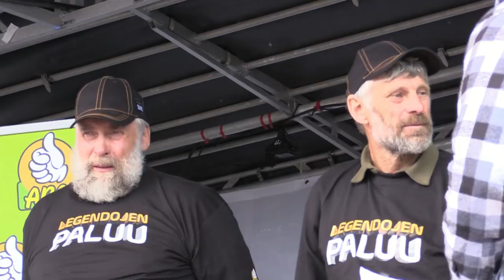Juha ja Wassberg halonhakkuu Heinola 2014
Juha Mieto ja Thomas Wassberg kilpailivat halonhakkuussa Heinolassa Vuohkalliossa 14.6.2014 .Ilma oli viileä joka suosi halonhakkaajia.